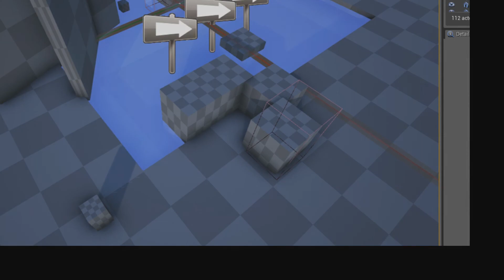EXTINCTION! Новое DLC в ARK! Что нас ждет?!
В данном видео вы можете посмотреть, уникальные модели юнитов, которые были обнаружены в файлах игры, и которые скорее всего будут добавлены в новое DLC Extintion!

Пишите в комментариях, на какую тему Вы бы хотели увидеть видео на моем канале.
Если тема будет актуальна - я сделаю видео по Вашему заказу!